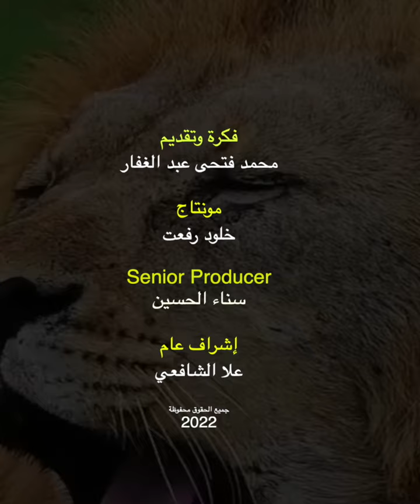أسرار مدهشة هتعرفها عن عالم الأسود وإيه السر الوحيد اللى يخليها تاكل البشر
ملك المفترسات الرحيم.. أسرار مدهشة وأسباب التهامها للبشر وحكايتها من الرومان حتى الرسول